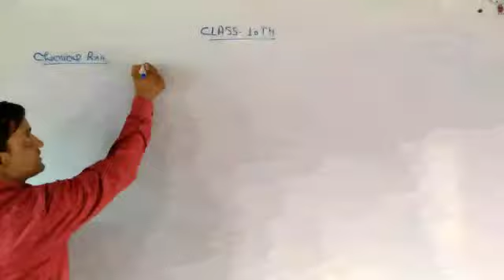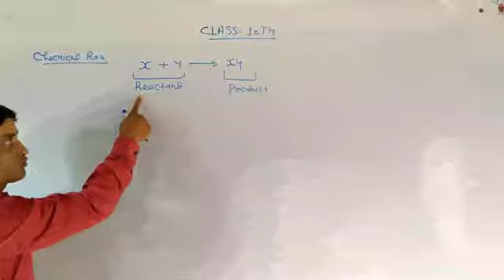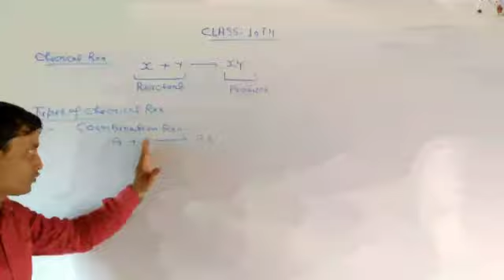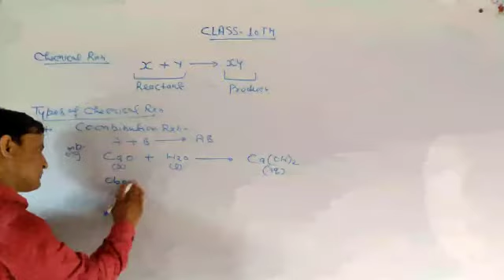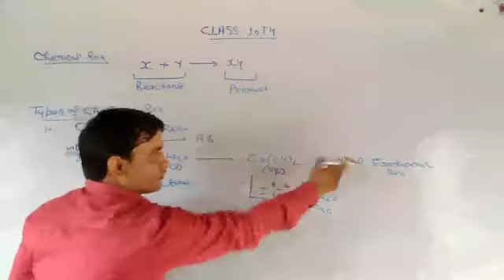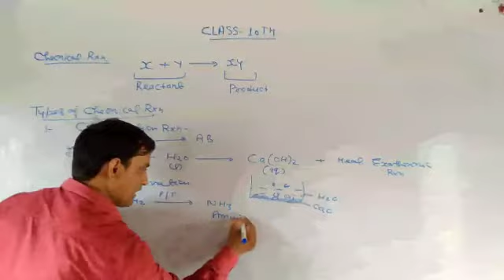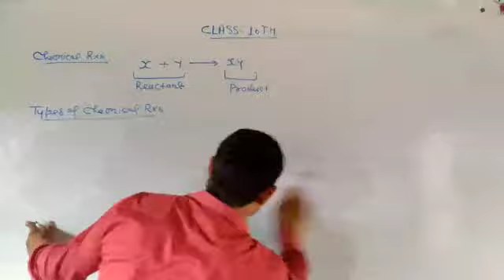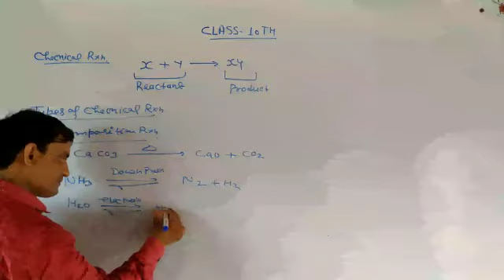Class 10 Science (Chemical reactions and It's Equation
BY-SAKET SIR Chemistry Experts "Athrava
 Academy"
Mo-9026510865